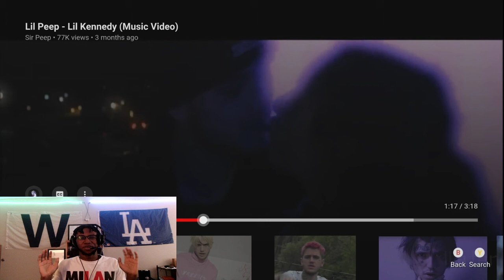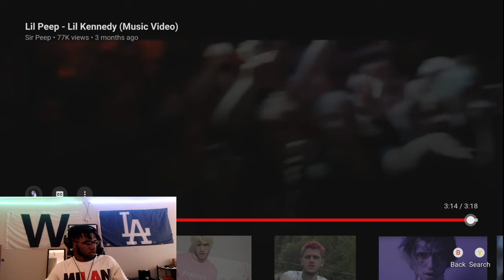Lil Peep - Lil Kennedy (Music Video) l REACTION l JAYBANDZATHON